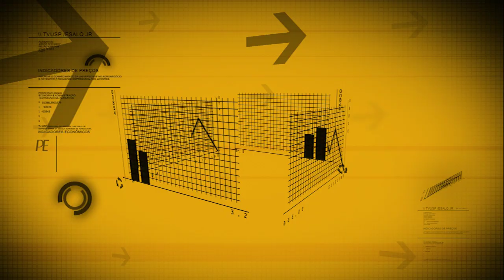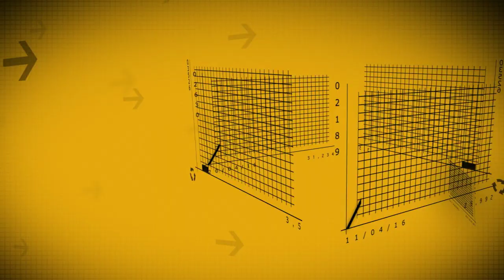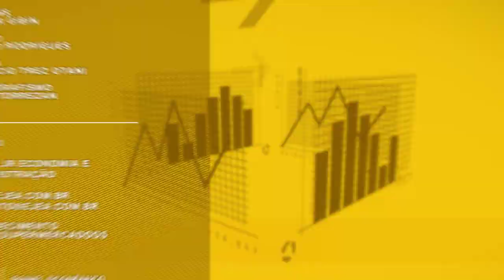Painel Econômico 036 - índices da Cesta Básica de março 2016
Confira como foi a variação no preço da Cesta Básica para Piracicaba e região no mês de março, e quais os principais responsáveis pela mudança no índice. Parceria TV USP Piracicaba e Empresa Junior de Economia e Administração - EJEA da ESALQ/USP